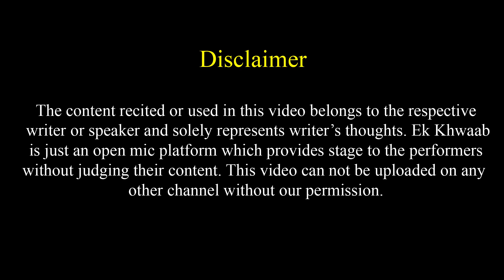Nafrat Hoti To Badnaam Kar Diya Hota | Akash Singh Poetry | Ek Khwaab Poetry | Bewafa Shayari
Title: The End
Type of music: Chillstep
Mood: Sad / Emotional